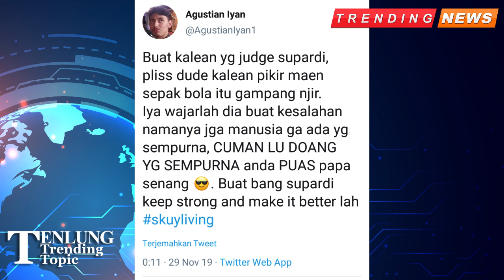Trending Supardi Natsir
Baru terjadi salah satu pemain persib yaitu Supardi natsir telah berbuat kesalahan tak sengaja dengan
sapuan bola masuk ke gawang sendiri,  dapat dari support warga net yang memberi kata penyemangat, karena manusia tak luput dari kesalahan hal tersebut wajar kita hargai.